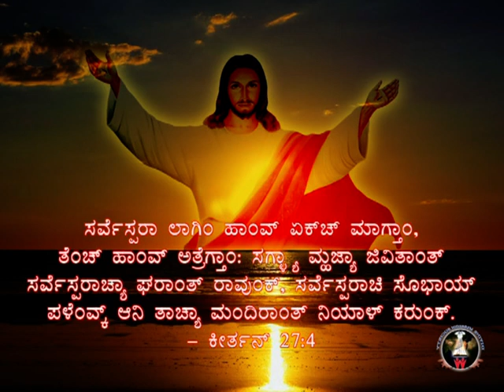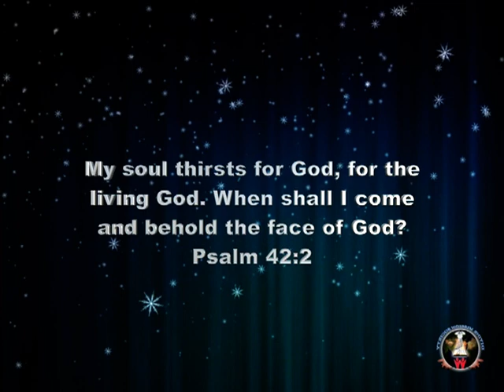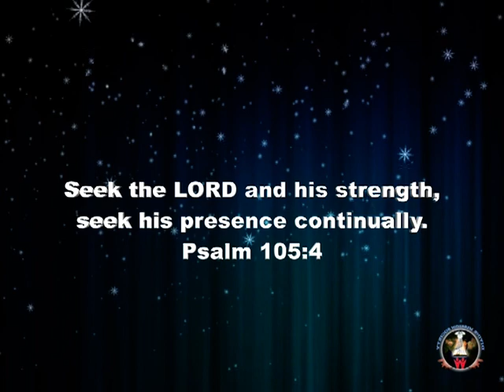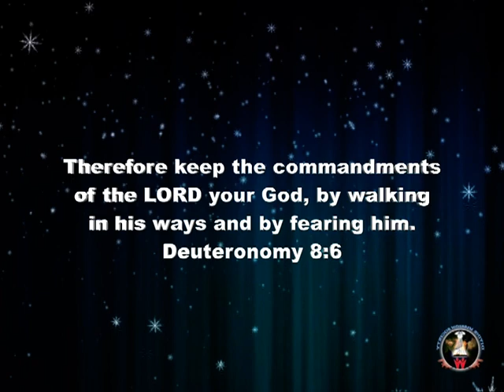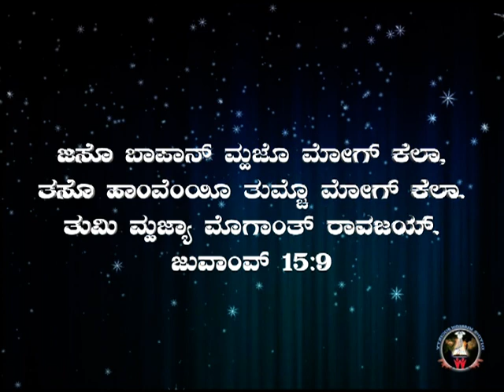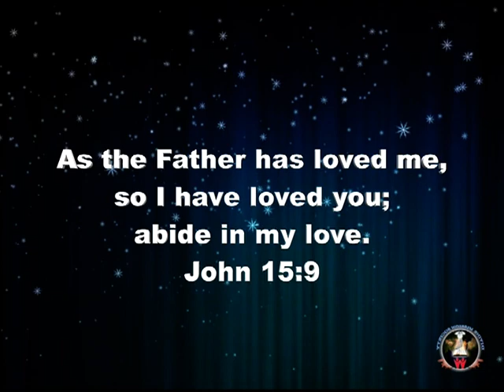ಎಕ್‌ಚ್ಚ್ ಮ್ಹಜಿ ಆಶಾ (Ekuch Mhoji Axa) : Rev. Fr. Jerry Sequeira